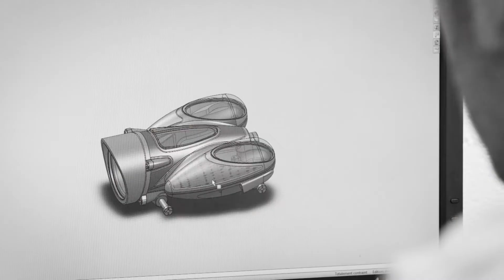MBandF HM9 Flow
Presenting Horological Machine No. 9 Flow, inspired by the dynamic profiles of automotive and aviation mid-century design. Reminiscent of a jet engine, a highly complex titanium case in alternating polished and satin finishes encloses an equally complex manual winding movement, developed fully in house.